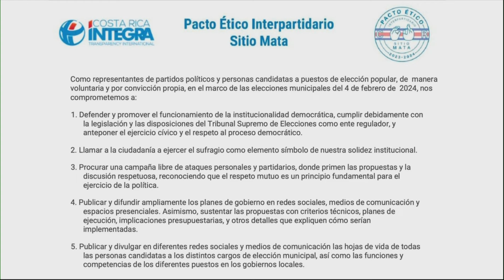Ponerse de acuerdo | Mauricio Artiñano | TEDxPuraVida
Mauricio comenta como es posible que gente de muy diversas ideas se pongan de acuerdo, habla de construir consenso y de no producir ganadores y perdedores Mauricio Artiñano es especialista en políticas públicas y relaciones internacionales, con una distinguida trayectoria en las Naciones Unidas. Además de haber sido diplomático costarricense en el Consejo de Seguridad de la ONU, fue también oficial de Naciones Unidas en sus operaciones de paz en Sudán del Sur, Somalia y Colombia, donde estuvo por más de seis años apoyando el proceso de paz con la antigua guerrilla FARC. Recientemente, junto con la asociación Costa Rica Íntegra, Mauricio lideró una iniciativa para trabajar con jóvenes líderes para promover un pacto entre los partidos políticos costarricenses sobre principios éticos para las elecciones municipales de febrero 2024. Mauricio también es activista sobre temas de VIH/SIDA tras haber sido diagnosticado con VIH hace ocho años. Es graduado de relaciones internacionales de la Universidad de Tufts y de políticas públicas de la Universidad de Princeton. This talk was given at a TEDx event using the TED conference format but independently organized by a local community.